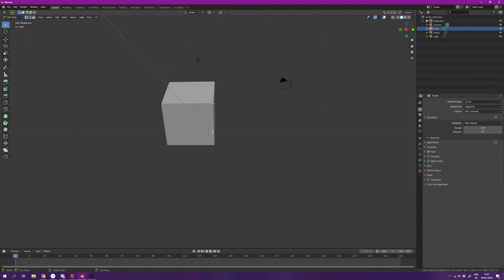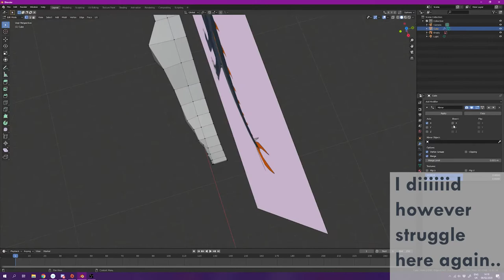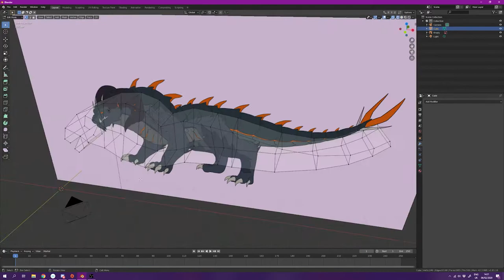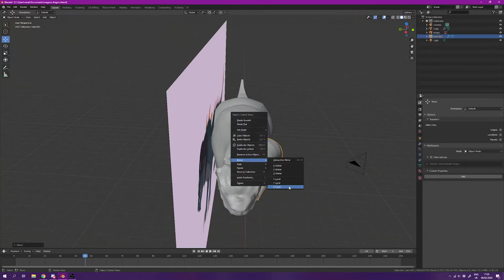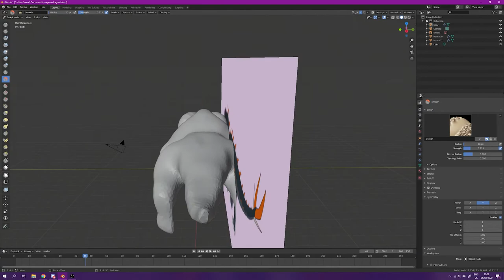3D Thursday - Magma Dragon PART 1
This week is a bit different. I have taken some time to do a concept design of a big chunky magma dragon (dragons are my safe space in drawing). Now as this is a fairly detailed dragon, it is going to take me longer to get it from start to finish, which is why it's going to be split up into parts, hopefully just one more but we'll see. I hope you still enjoy this video!!

Total time on model so far: 2 hours